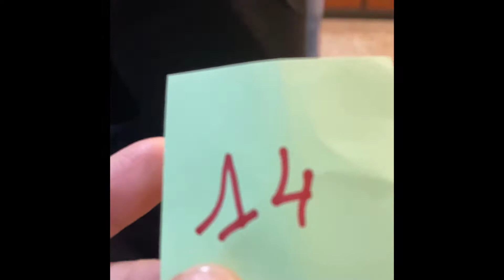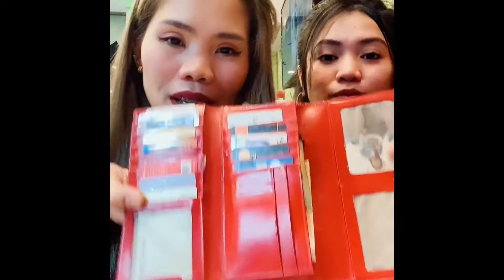Yang inasal Doha qatar